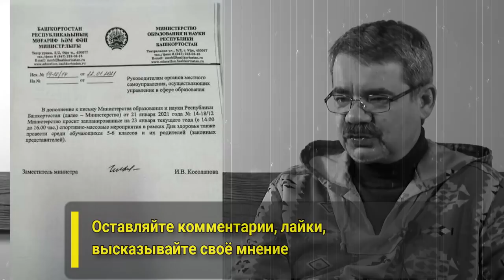"23 января..." "Открытая Политика". Выпуск - 270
Хронометраж выпуска:
00:24 - Прощаемся с Нафиковым и Бойцовой?;
05:00 - Сидякин не прошел паспортный контроль!;
06:13 - Валиди: пособник или нет?!;
11:10 - "Облака" сгущаются...;
14:18 - В ожидании 23.01...;